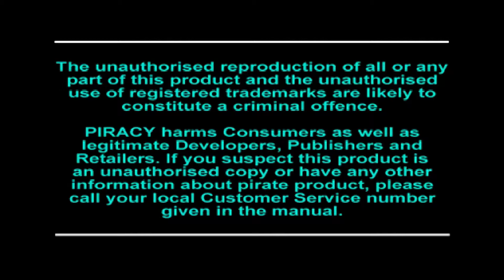Wolgulc Let's Play -Crash Bandicoot- Episode 1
Le Marsupial fou est là pour un Let's Play d'Anthologie, qui vous est présenté par Wolgulc un fan de la série des Crash sur PS1;